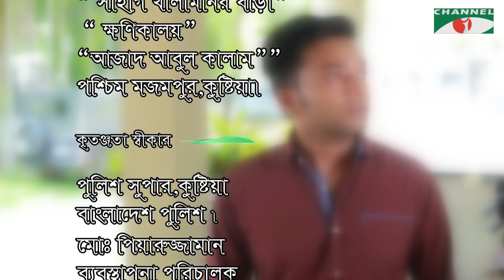Priyo Din Priyo Raat | Ep 101 | Drama Serial | Niloy | Mitil | Sumi | Salauddin Lavlu | Channel i TV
ধারাবাহিক নাটকঃ প্রিয় দিন প্রিয় রাত
অভিনয়েঃ নিলয় আলমগীর, মিতিল ফাহ্‌রোখ, শাহেদ শাহরিয়ার, শাহনাজ সুমি, সাব্বির অর্ণব প্রমুখ।
রচনাঃ কাজী শাহিদুল ইসলাম
পরিচালনায়ঃ সালাহ্‌উদ্দিন লাভলু